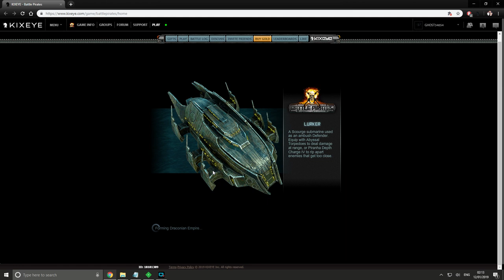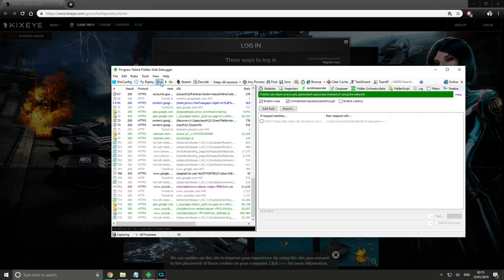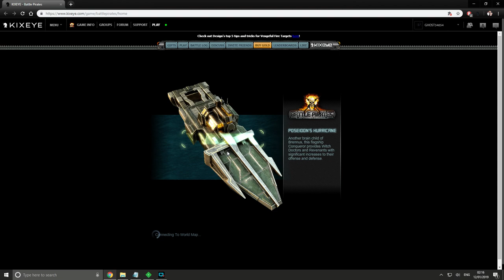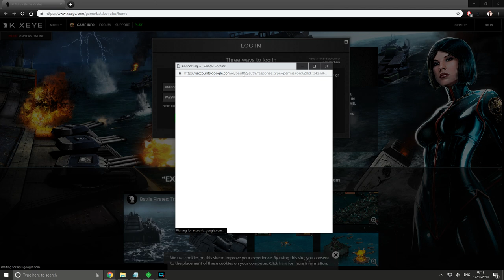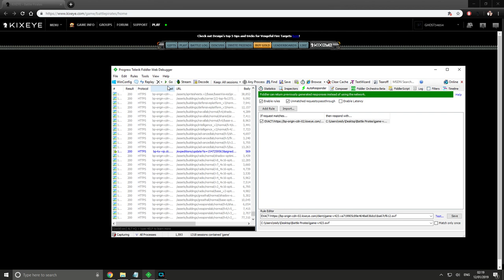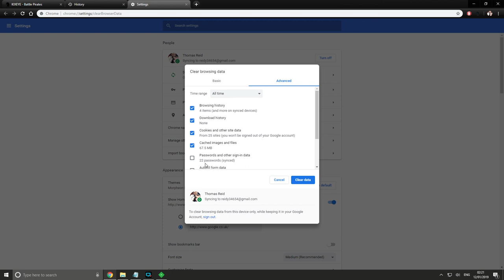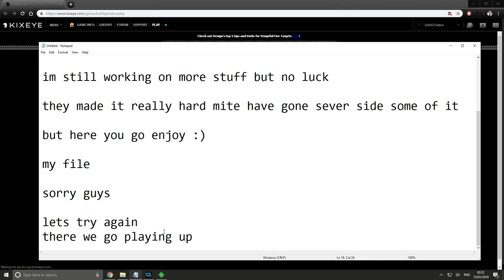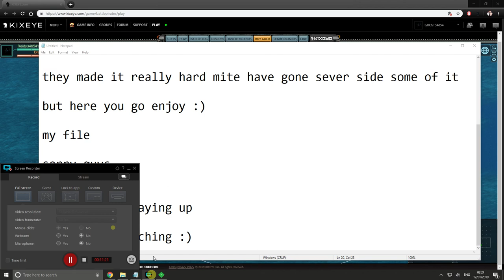Battle Pirates hacks 2019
New Hack still working on stuff like and sub  :)